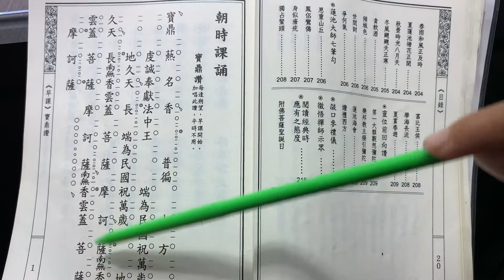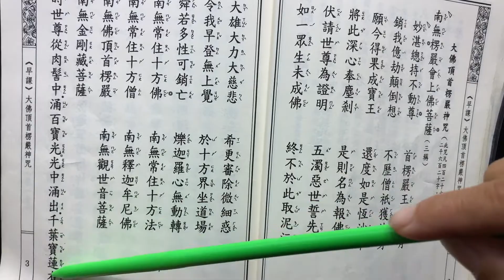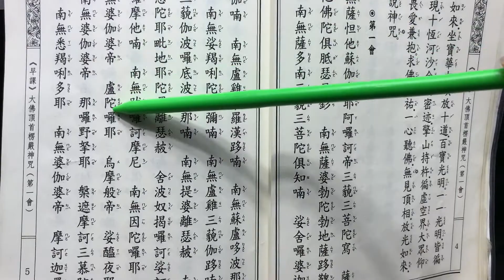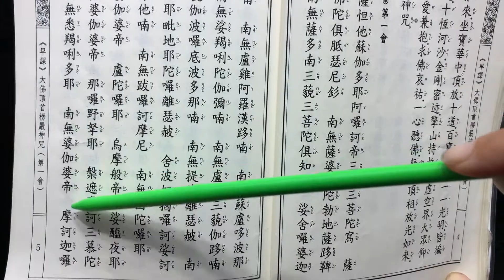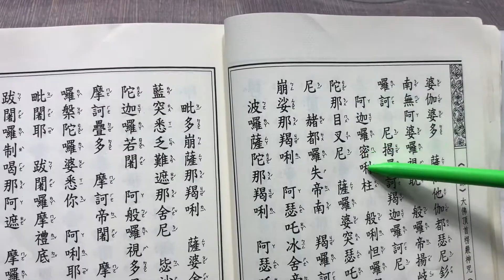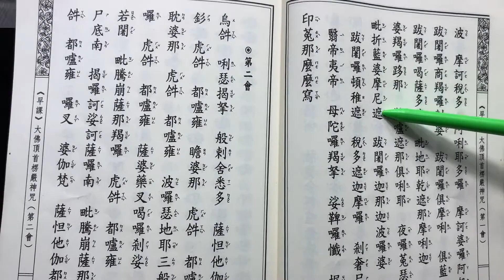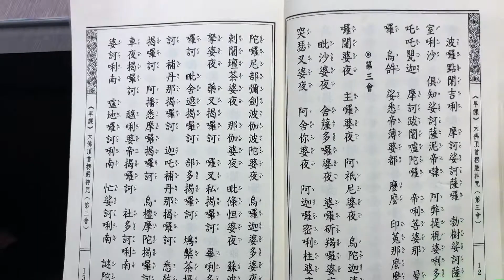早課室內母片 楞嚴咒